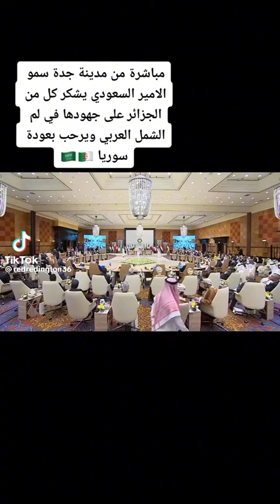الأمير السعودي يشكر الجزائر على دعمها لجمع شمل الدول العربية ويرحب بعودة سوريا إلى الجامعة العربية.